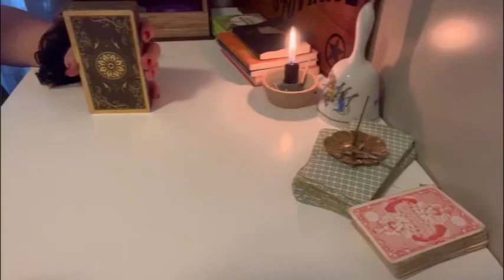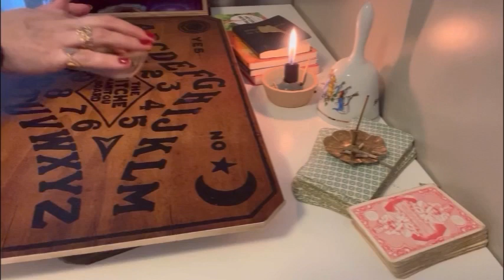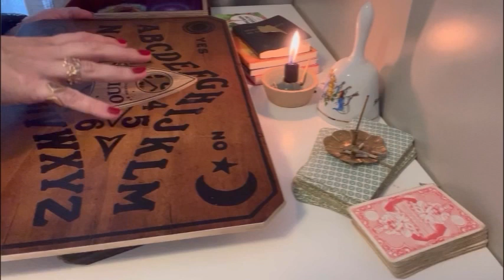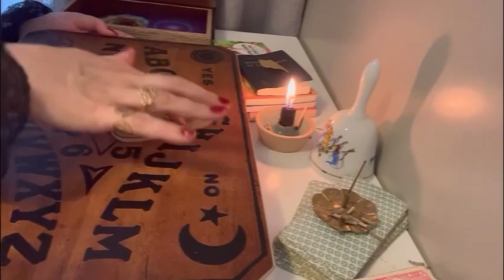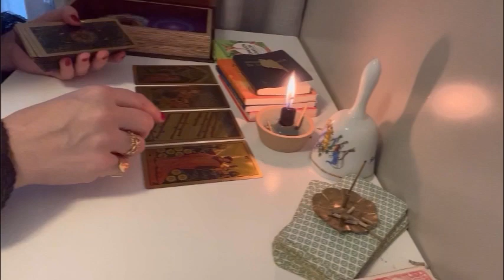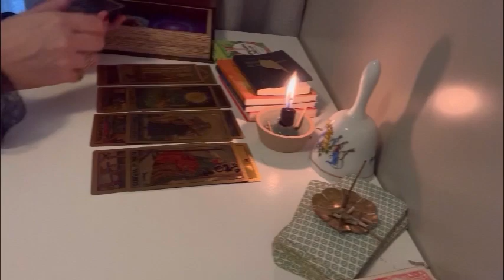CAPRICORN: MONEY IS COMING TOWARDS YOU! CHECK IT